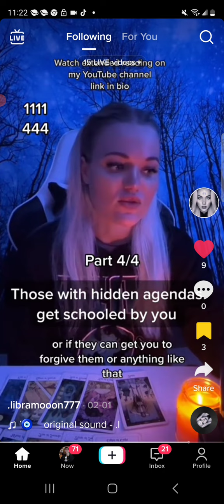God does not play when it comes to his children 🙏 🙌